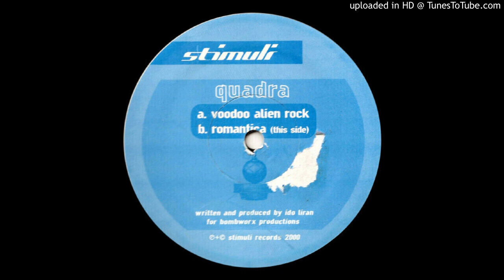Quadra - Romantica (2001)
Real Name: Ido Liran -
Psychedelic Trance | Goa Trance project from Israel, based in Los Angeles, United States